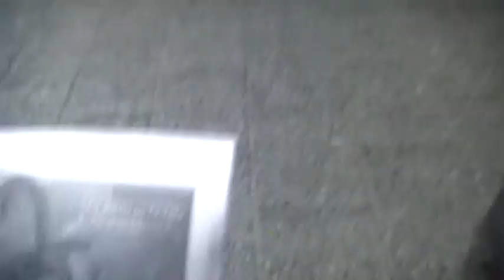plaza de armas